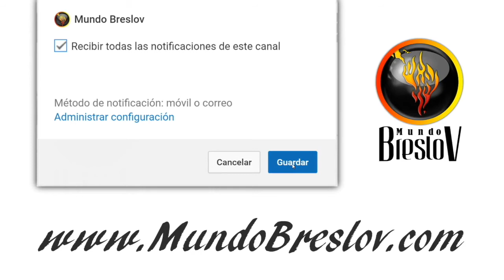El Peligro del Hablar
Antes de que se emita algún decreto en contra del mundo o una persona Dios no lo permita, se le pregunta a cada persona si esta de acuerdo y así el juicio es concluido. Uno debe tener mucho cuidado en esto; no emitir juicio alguno hasta haberlo considerado una segunda y una tercera vez, porque es un peligro.